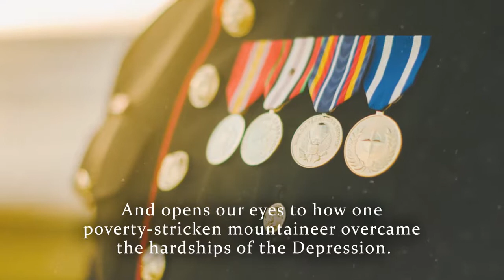A Far Cry from Green Mountain by Paul J. Barbero